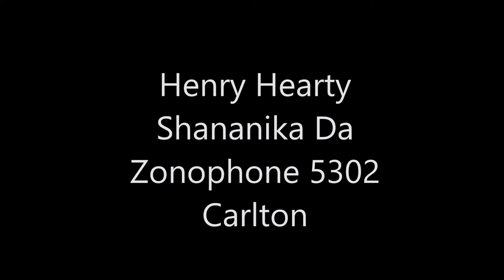Henry Hearty - Shananika Da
Henry Hearty seems to have been popular round about 1926 to 1932. His photograph appears on a number copies of sheet music and he released a small number of records on Regal, Zonophone and Imperial. He appeared on the same bill as George Robey in Southampton in June 1930.  The Wireless and Gramophone Trader stated on 30th August 1930 that his new releases under the name of Uncle Henry,  "Both are fair, though the humour is moderately crude. Nevertheless, the disc will appeal to a certain class of buyer." If you listen to the words and his delivery on this recording, Henry Hearty can be heard in the likes of Frankie Howerd and Larry Grayson.